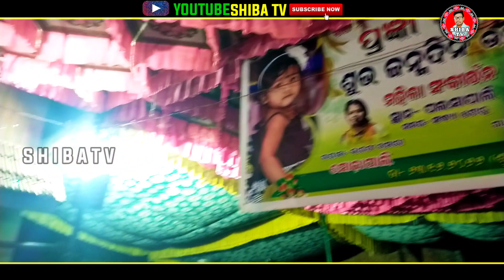ବିଦାୟ ବେଳର ଗୀତ !! ସୌରେନ୍ଦ୍ରି vs ଭାରତୀ ଖମାରି !! ତାମ୍ବିମୁଣ୍ଡା vs ସୋଢାପାଲି !! ସ୍ଥାନ - ପଲସାପାଳି